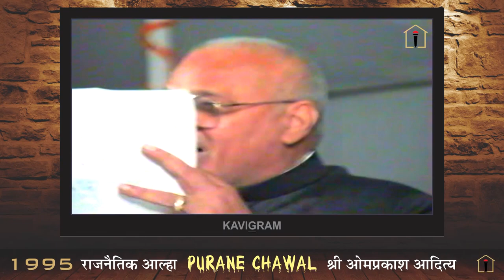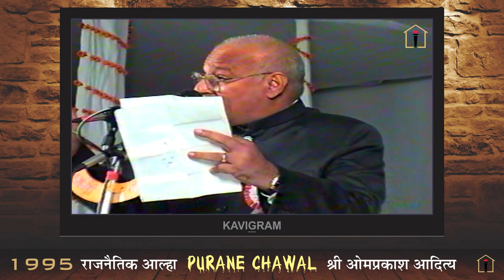Omprakash Aditya | Purane Chawal | Kavi Sammelan | आल्हा | Rajnaitik Alha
Hasya Kavi Shri Omprakash Aditya is presenting a political poetry in a kavi sammelan, which is  full of Humor and satire on contemporary politics.

साभार: यह वीडियो हिन्दी अकादमी, दिल्ली के अभिलेखागार से प्राप्त किया गया है।